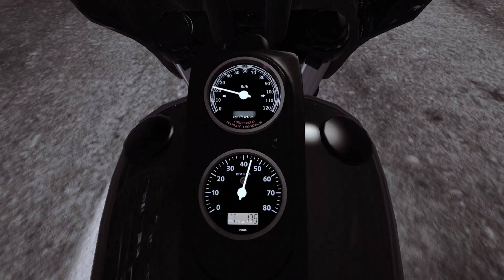SOA 2023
WRAP UP OF OUR PAST YEAR PUSHING ONTO 2024. MESSAGE ME TO JOIN UP